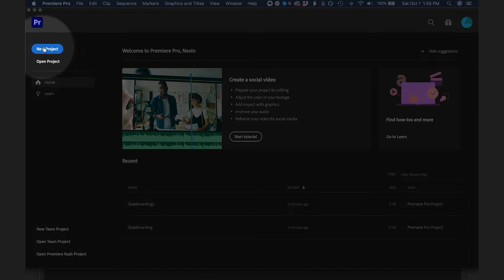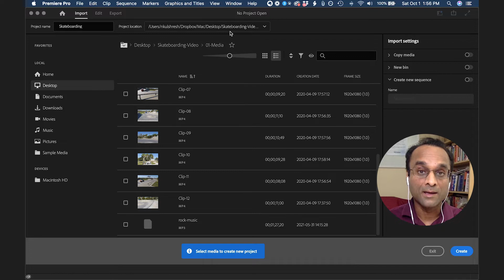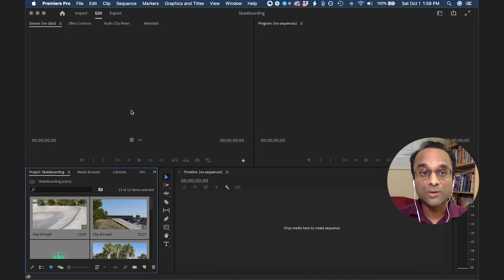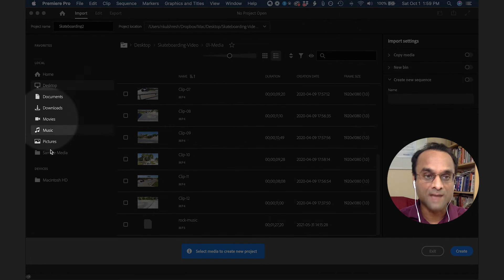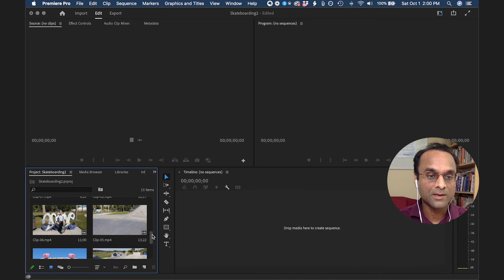How to Create a NEW PROJECT in Adobe Premiere Pro 2023 (LATEST UPDATE)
FREE ONLINE COURSE! Premiere Pro Quick Start. Everything you need to know to get started.

This Adobe Premiere Pro tutorial will you how to create a new project in Adobe Premiere Pro 2023! Navin is an Adobe Certified Expert and a professional filmmaker and web designer.

If my videos have helped you, please consider making a donation. No amount is too small!